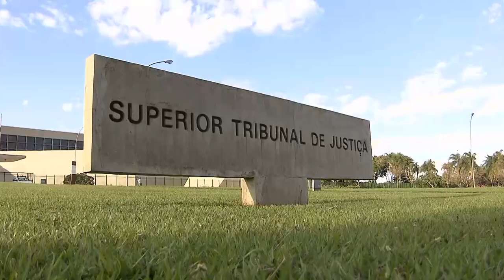Seguro-garantia não se equipara a depósito em dinheiro para suspensão do crédito tributário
​​"É inviável a equiparação do seguro-garantia ou da fiança bancária ao depósito judicial em dinheiro e pelo montante integral, para efeito de suspensão da exigibilidade do crédito tributário, sob pena de afronta ao artigo 151 do Código Tributário Nacional (CTN)."
Com esse entendimento unânime, a Segunda Turma do Superior Tribunal de Justiça (STJ) deu provimento parcial a recurso do município de Porto Velho contra decisão do Tribunal de Justiça de Rondônia (TJRO) que deferiu o pedido de duas empresas para substituir por seguro-garantia os valores depositados voluntariamente em um processo.